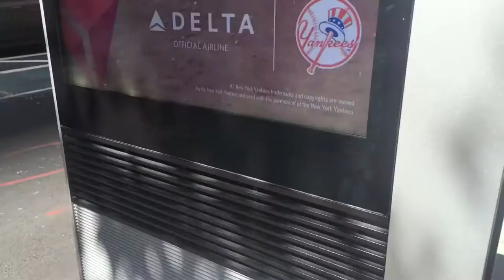Lunch with Scott - Episode 6 - LinkNYC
Let's check out one of these new LinkNYC stations.